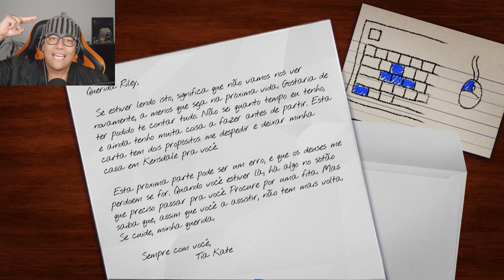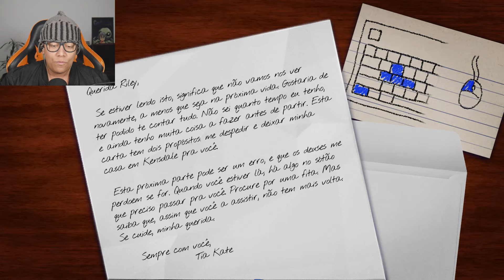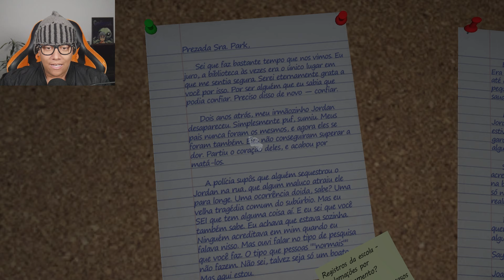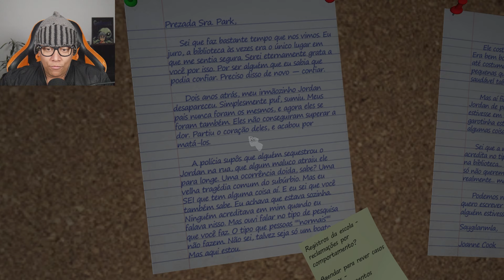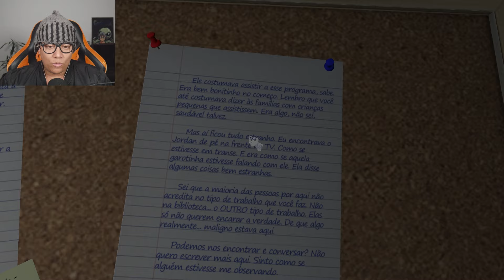Existe um segredo assustador nesse jogo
Amanda the Adventurer é um jogo de terror viciante no estilo assustador de sala de fuga. Os jogador deve resolver quebra-cabeças de Amanda e Wooly enquanto enfrentam coisas assustadoras.